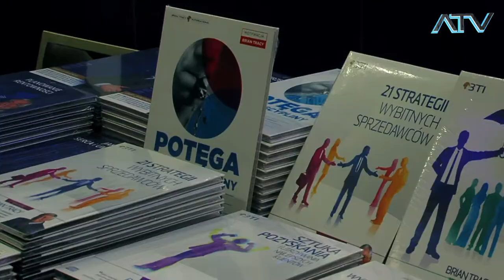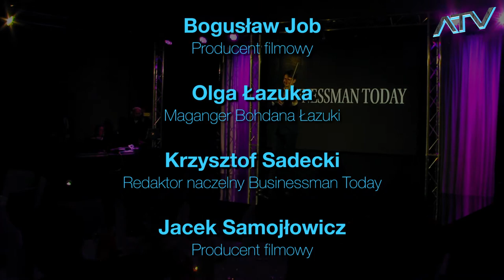I Urodziny Magazynu Businessman Today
Program FASHION SECRETS - produkcji Telewizji ATV - I Urodziny Magazynu Businessman Today